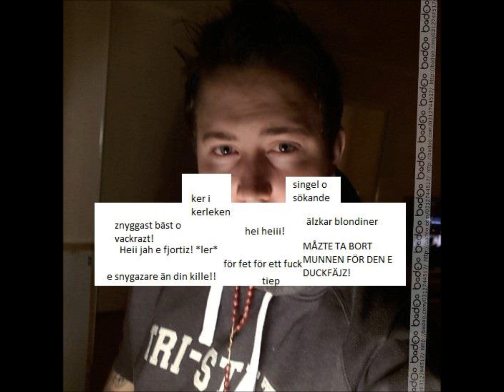Nemo - Ljusen Slocknar (Session)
Svensk hiphop bre